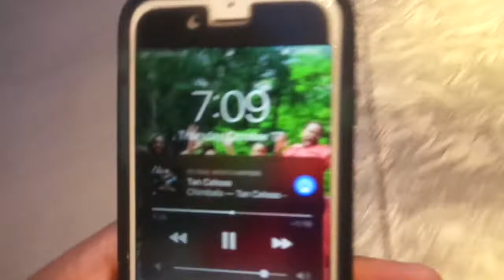A Day In My Shoes: Georgia State Edition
Hey Relaness crew and visitors, This is a video of me vlogging a very crazy day of my college life.